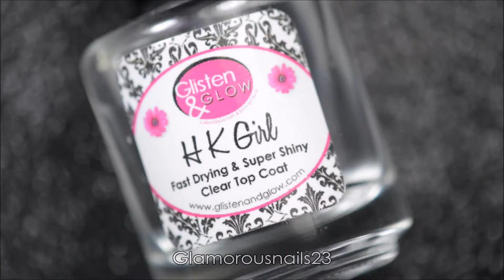Bats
Happy Monday!,

I hope that you had a wonderful weekend! Mine was alright can't complain it was just cold lol. Seeing as halloween is coming up I have this fun Bats mani to share! Are you ready for Halloween? Enjoy and if you have any questions don't hesitate to ask! Products can be found listed below!

Base Coat: Seche Vite Clear

White Polish: Sinful Colors Snow Me White

Grey Polish: China Glaze Intelligence, Integrity & Courage

Stamping Plate: Lady Queen HeHe #057

Tweezers